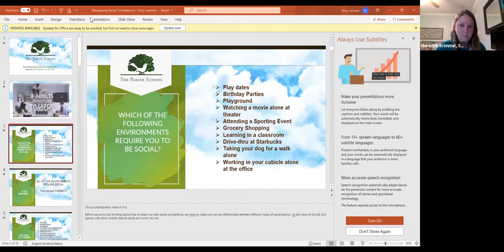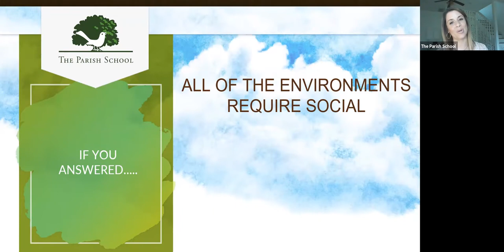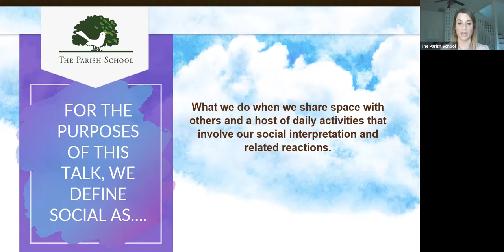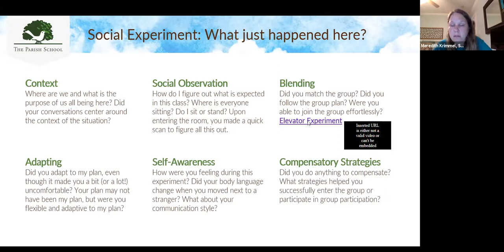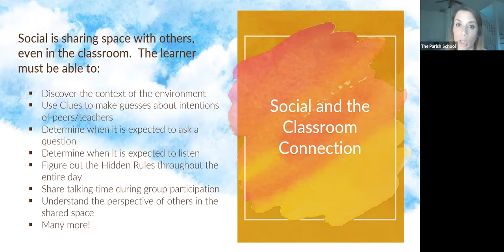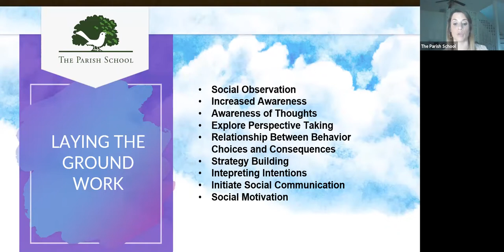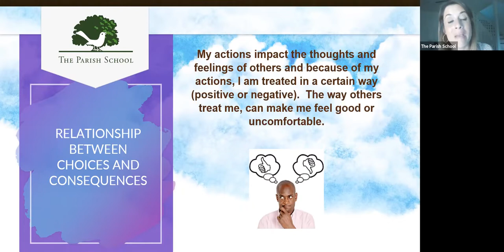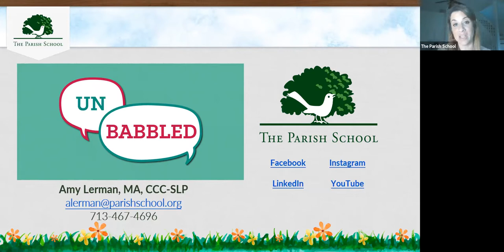Developing Social Competence and Resilience Webinar Featuring Amy Lerman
Children who have communication delays and learning differences often struggle socially. They may miss other people's non-verbal cues, misread others' intentions, or fail to think about their communication partners' perspectives. Developing social competence takes direct teaching and practice. This 1-hour virtual adult education session features speech-language pathologist and Social Thinking Specialist, Amy Lerman, who teaches you how to help your student find better success in social situations.

Presented by Amy Lerman, MS, CCC-SLP
Amy is a speech-language pathologist and the Community Outreach and Social Thinking Specialist at The Parish School. She holds a BS in Communication Sciences and Disorders from the University of Texas at Austin and a MA in Speech-Language Pathology from The George Washington University. Amy specializes in Social Thinking®, an intervention and assessment framework dedicated to tackling the complex social-emotional learning needs of individuals with social learning challenges.

About The Parish School: Since 1983, The Parish School has educated children ages 2-12 who have communication delays and learning differences, empowering them with the tools to succeed. This nationally recognized, special needs school in Houston provides an education for the entire family within the environment of a nurturing and safe 17-acre campus with on-site pediatric therapy clinic, The Carruth Center. Our personalized academic approach – with a focus on communication skills, social learning, nature, independence and the arts – allows children not just to grow, but to thrive.